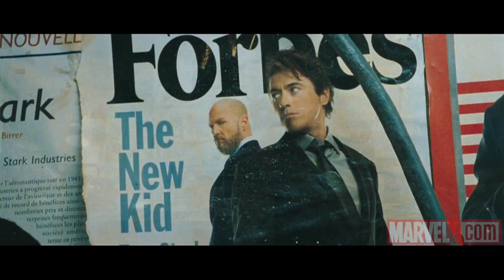Official Iron Man 2 Trailer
Title: Iron Man 2

Director: Jon Favreau

Release Date: 30 April 2010 (UK)

Genre: Action, Adventure, Sci-Fi, Thriller

Plot: Billionaire Tony Stark must contend with deadly issues involving the government, his own friends, as well as new enemies due to his superhero alter ego Iron Man.